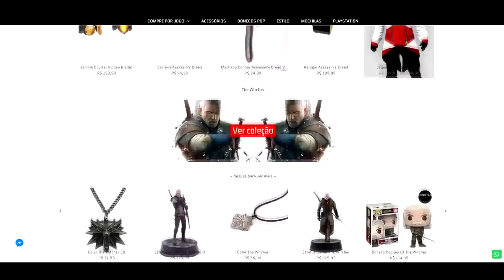a Streamer que está Fingindo ser a GAROTA GAMER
Entenda a história da streamer que está FINGINDO ser a GAROTA GAMER conhecida como BELLE DELPHINE

Gameplay de Fundo:
Need For Speed Rivals (2013)